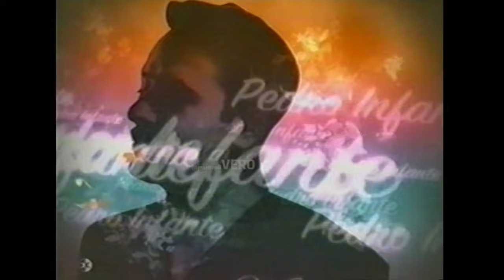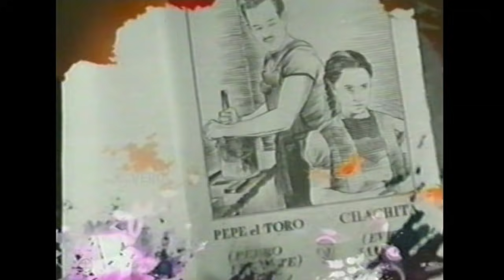Verónica Castro conduce el Homenaje a Pedro Infante - Semblanza - 2007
Verónica Castro desbordó emoción en el homenaje a Pedro Infante realizado en 2007 en el estadio de Los Dorados de Culiacán, Sinaloa. Durante la noche se presentaron reconocidos artistas y se hizo un recorrido abordando toda la carrera del cantante y actor mexicano. Este video es un breve fragmento de lo vivido aquella noche, conmemorando el cincuentenario de su desaparición física.